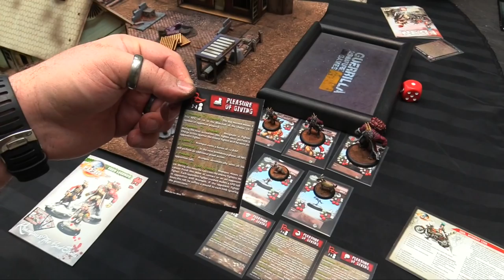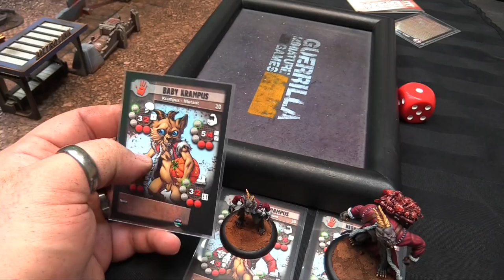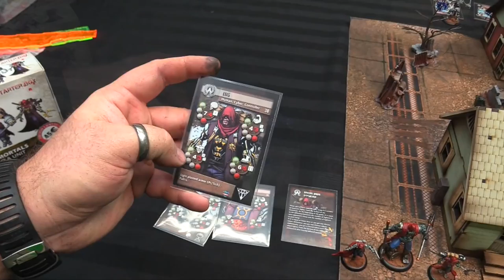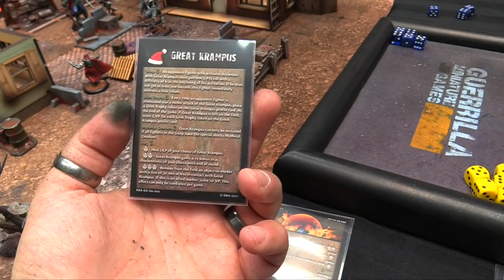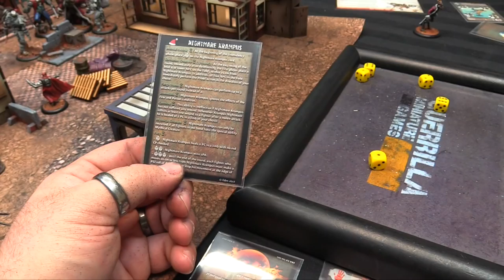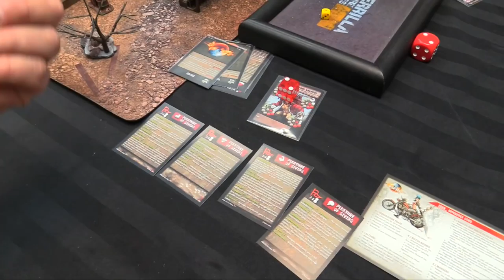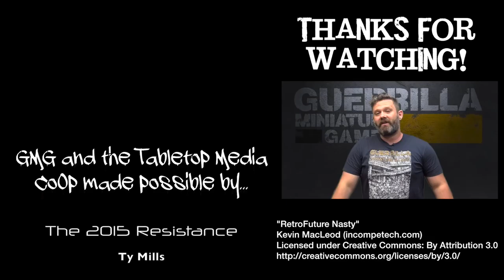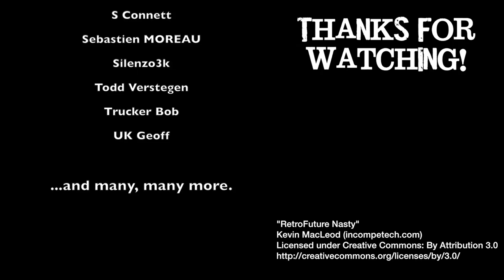EDEN The Game Battle Report - EDEN Legends: Krampus!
Owen from Gaming with the Cooler and I are back with another EDEN Battle Report - This time the newest faction the Immortals and the ISC join forces to battle the evil mutant known as KRAMPUS!